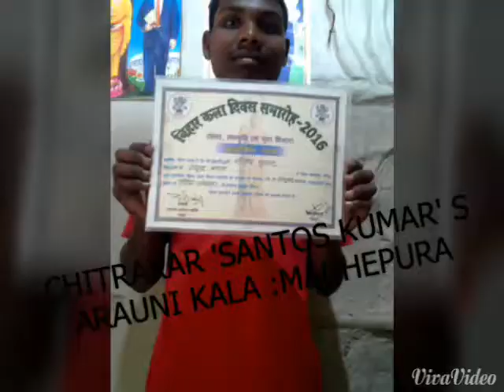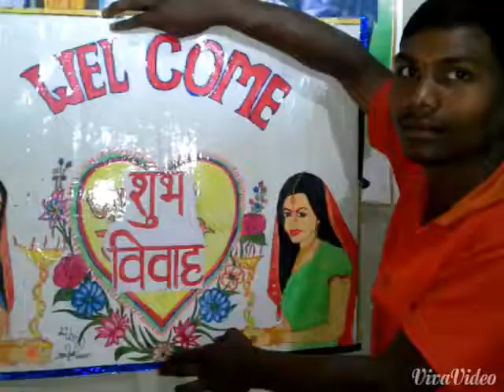Artist Santosh kumar.. Must watch